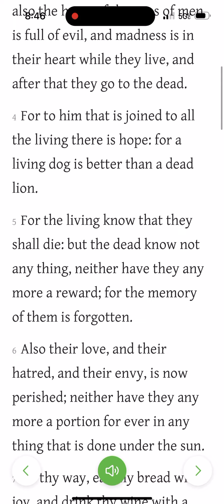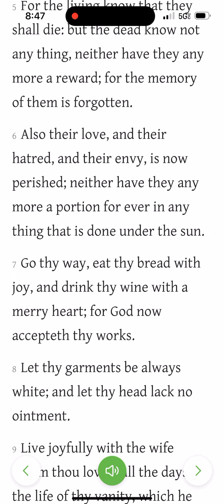Can the dead : See? Hear? Speak? Pope Francis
Genesis 3:19

“In the sweat of thy face shalt thou eat bread, till thou return unto the ground; for out of it wast thou taken: for dust thou art, and unto dust shalt thou return.”